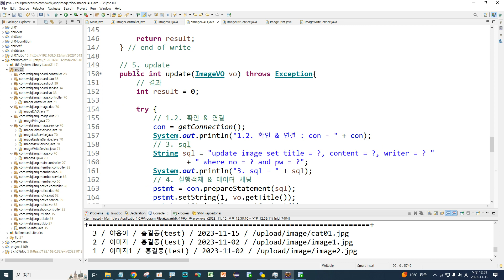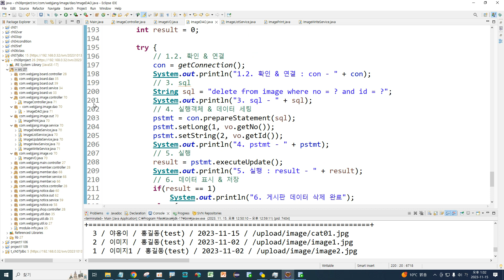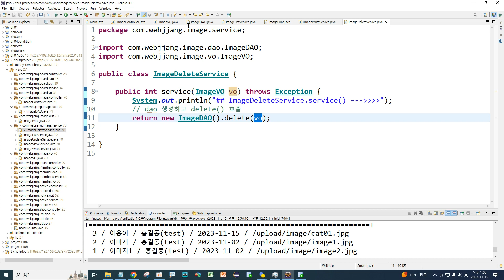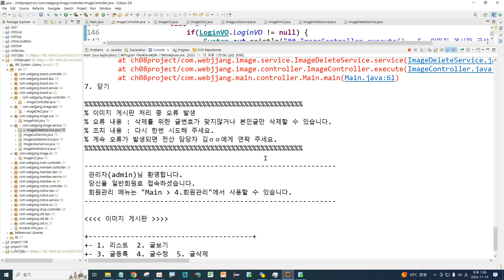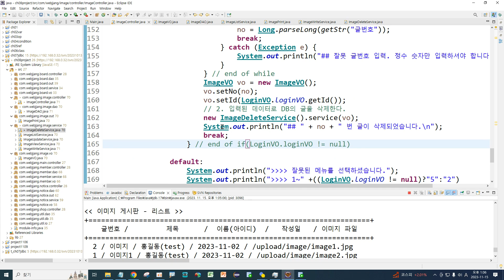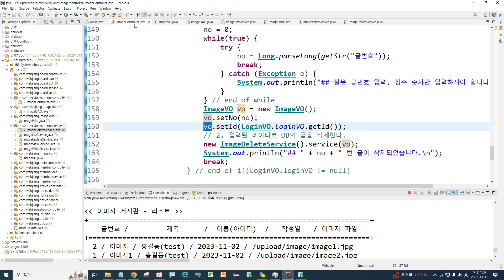Webjjang JAVA ver.2023.10 11-08 Project - 로그인 활용한 이미지 게시판 글 삭제의 id 처리(웹짱과 함께하는 자바)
11. Project - 로그인과 로그아웃 처리와 활용
11-08 Project - 로그인 활용한 이미지 게시판 글 삭제의 id 처리